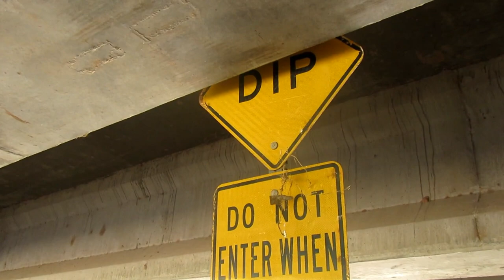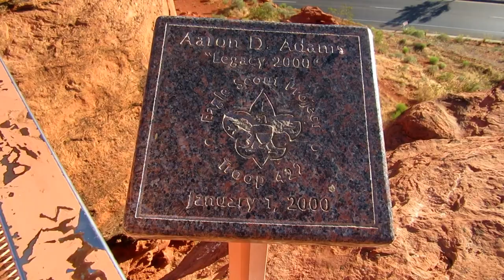Anje Steals the Vlog!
Anje stole my vlog!

My name is Ashton Hardy, I am 19 years old and life with CHD, Congenital Heart Defect. In short that means I only have half a heart. I am a daily vlogger bringing you guys along on my crazy life adventures.